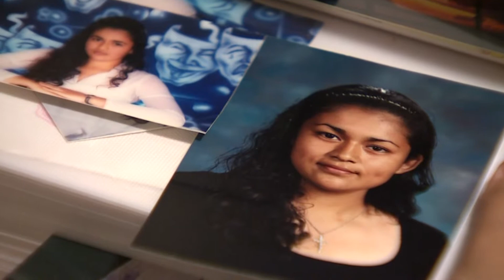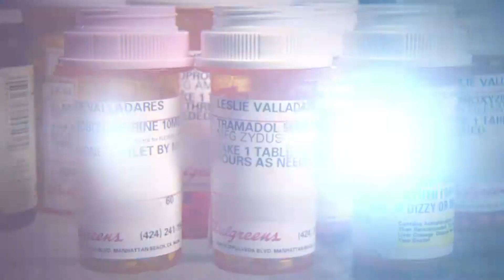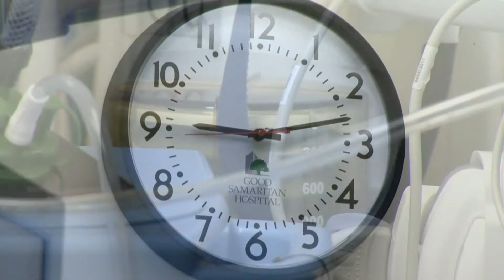Killer Cramps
Aired Feb 2015.  One woman's journey with Endometriosis.